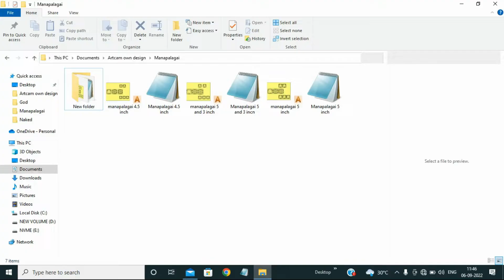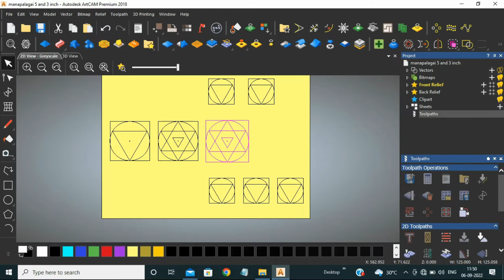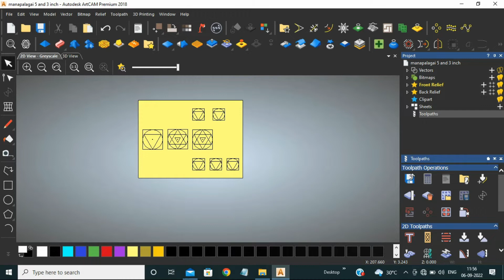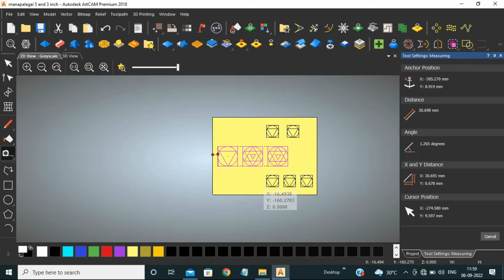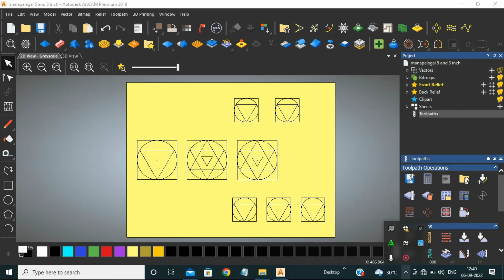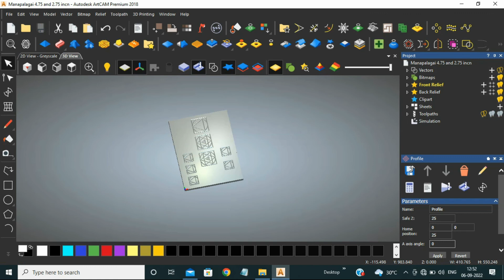Artcam#8 Manapalagai 4.75 and 2.75 inch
Hello Guys,
                       My name is Sivaperumalraj. Today we see about resize the Manapalagai. The Manapalagai is used to pooja. It is Hundu religious one. We in draw Manapalagai in artcam 2018.

Chapter Time
00:00 Intro
00:20 Resize
04:27 Create Toolpath
04:47 Simulation
05:14 EndScreen